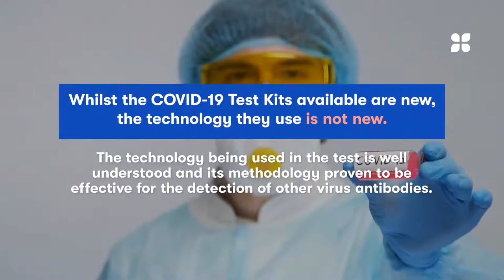Information for Pharmacists Regarding COVID-19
Pharmadoctor has been made aware that Public Health England (PHE) have issued some information in relation to COVID-19 Test Kits - we aimed to address those issues with this video.

We're putting pharmacy back at the heart of the community.